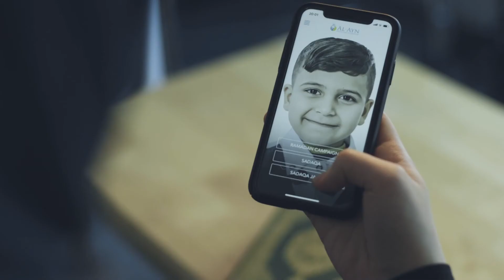Reap the Rewards of Laylatul Qadr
Any good deed you perform on these nights could be equivalent to the reward of performing the same deed for a thousand months. This is our chance to compensate for our shortcomings and reap multiple rewards.

On these Qadr Nights, reap the rewards of giving Sadaqa Jariya to orphaned children in need.